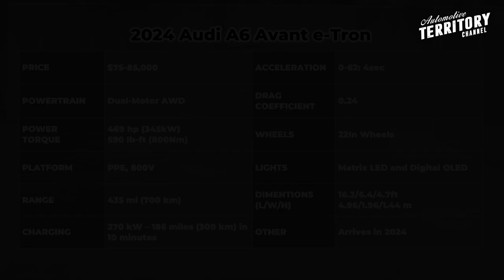Upcoming Audi A6 Avant e-Tron: Coolest Electric Station Wagon of 2023 (Latest Car News)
2023 Audi A6 Avant e-Tron is the wagon-version of the previously revealed A6 e-Tron Sportback. It gets extremely aerodynamic bodywork with 0.24 drag coefficient and comes built on the new Audi-Porsche premium electric platform. Today, we will cover the main specifications of the pre-production newcomer and discuss its advantages.